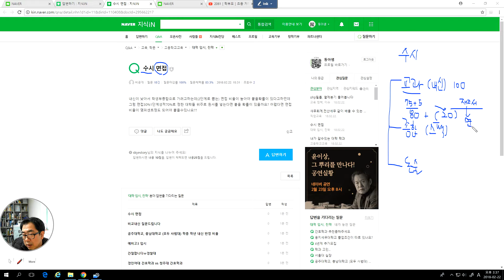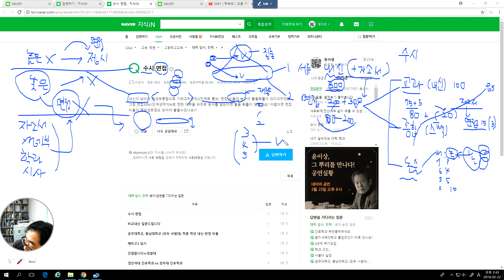2062 [은공15 ] 면접의 대학 당락에 미치는 영향은 생각보다 크다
취업에는 면접을 준비하지만 대입에는 면접을 준비하는 학생들은 상위대학을 지원하는 학생들입니다. 그래서 중위 이하 대학에서 면접을 준비하는 학생들은 커다란 이점을 가집니다.